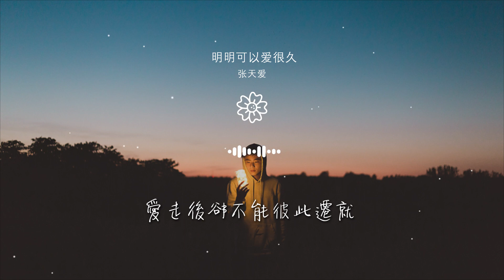張天愛 - 明明可以愛很久『對結局 有所保留』【動態歌詞Lyrics】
明明可以愛很久

00:00  作詞 : 魯士郎
00:01  作曲 : 魯士郎
00:02  編曲 : 李芷嫣的爸爸
00:03  製作人 : 魯士郎
00:32 徐開騁：

00:32 我們像兩個星球
00:35 相隔一大片宇宙
00:38 向左走  向右走
00:42 在各自軌道漫遊
00:45 張天愛：

00:45 時間隨沙漏流走
00:48 到哪裏纔算盡頭
00:51 到最後  放開手
00:55 才能把彼此挽救
00:58 徐開騁：

00:58 不後悔曾經百分百的奢求
01:05 張天愛：
01:05 卻懷念當初沒有你的時候
01:14 合唱：
01:14 明明我們可以愛很久

01:20 可沒料到最後 卻又
01:24 愛成了一道傷口
01:28 明明可以愛很久
01:32 說好的不放手 卻又
01:37 對結局 有所保留

01:45 徐開騁：
01:45 時間隨沙漏流走
01:49 張天愛：
01:49 到哪裏纔算盡頭
01:52 徐開騁：

01:52 到最後
01:53 張天愛：
01:53 放開手
01:55 合唱：
01:55 才能把彼此挽救

01:58 張天愛：
01:58 不後悔曾經百分百的奢求
02:05 徐開騁：
02:05 卻懷念當初沒有你的時候
02:14 合唱：

02:14 明明我們可以愛很久
02:19 可沒料到最後 卻又
02:24 愛成了一道傷口
02:28 明明可以愛很久
02:32 說好的不放手 卻又

02:38 對結局 有所保留
02:44 張天愛：
02:45 那時候拼了命放棄自由
02:48 徐開騁：
02:49 牽着手多難都不罷休

02:51 張天愛：
02:52 那時候 爲了愛 付出所有
02:55 合唱：
02:55 無盡溫柔
02:58 徐開騁：

02:58 愛來時說好了互相成就
03:02 張天愛：
03:02 愛走後卻不能彼此遷就
03:04 合唱：
03:04 有些畫面 只能回憶

03:07 無法回頭
03:14 明明我們可以愛很久
03:19 可沒料到最後 卻又
03:24 走失在十字路口
03:28 明明可以愛很久

03:32 說好的不放手 卻又
03:37 對結局 有所保留
03:44 對結局 有所保留
03:48  吉他 : 李芷嫣的爸爸
03:52  和聲編寫/和聲 : 魯士郎/劉欣如

03:55  錄音師 : 李宗遠
03:59  錄音棚 : 21A Studio
04:03  製作發行 : 智慧大狗
04:07  出品人 : 張葛
04:10  監製 : 王明宇/崔軾玄

04:14  人聲工程：王鐳
04:18  混音/母帶工程：崔男洙